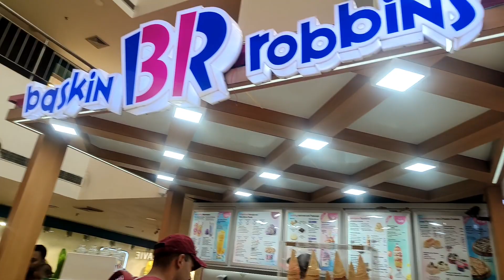hum gye PVR Mall ☺️! इतना महंगा सामान 😱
हम गए घूमने